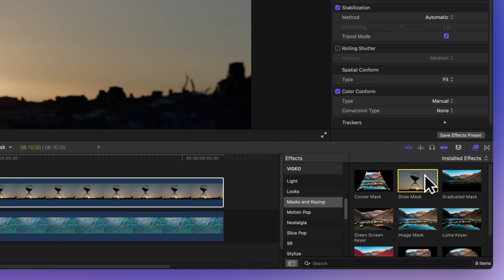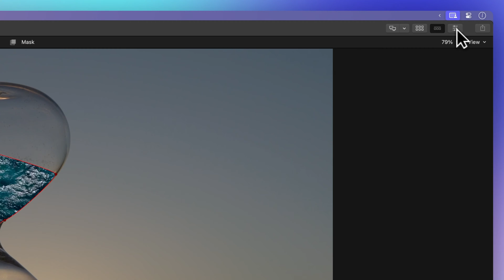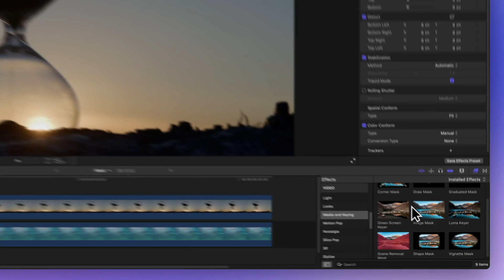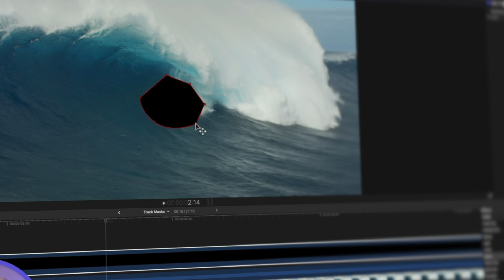How to create complex masks with the draw mask effect in Final Cut Pro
In this video we’ll learn how to craft more intricate and captivating masks that'll transform your videos. Unlock the secrets to creating these awesome effects.

00:00 - Intro
00:10 - Foreground clip
00:27 - Add draw mask
00:55 - Add control points
01:41 - Adjust parameters in inspector
02:27 - Shape mask
03:01 - Outro